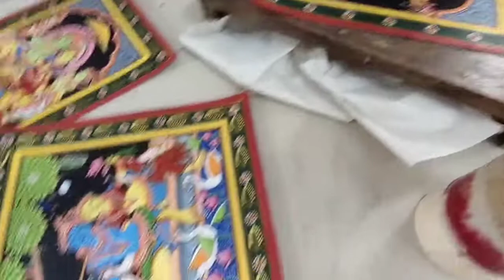Lord Brahma Pattachitra Painting